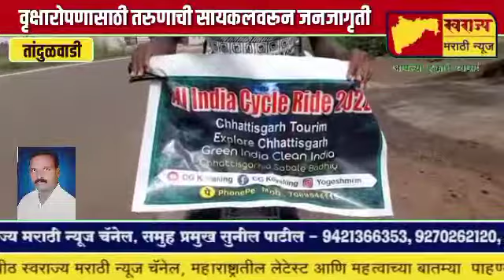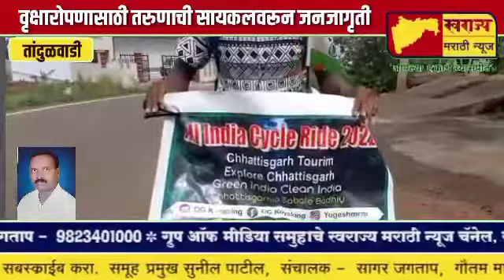छत्तीसगढ़ येथील तरुणाची वृक्षारोपणासाठी सायकलवरुन जनजागृती